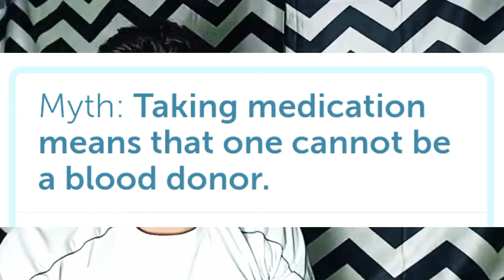REQUIRED EVERY 2 SECS, DONATE BLOOD | NCC DAY SPECIAL 2020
This video showcases the need of blood donation in this time. Its dedicated to the VEER CADETS OF NCC. HAPPY NCC DAY.